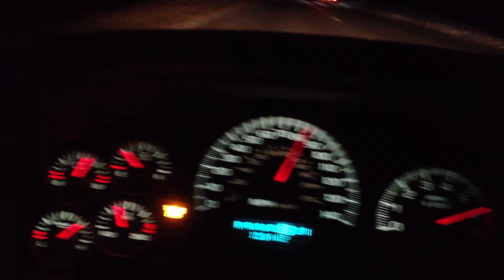01 Monte Carlo SS vs BMW 330 ZHP Dig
Race from a Dig.